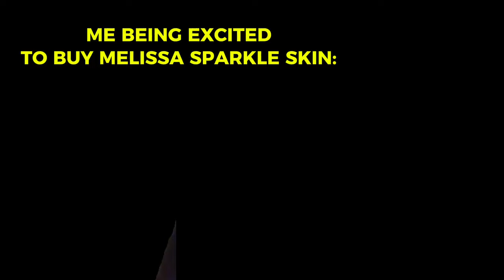MELISSA NEW "SPARKLE SKIN" IS HERE!!😻 ✨ THANK YOU MOONTON FOR THIS WONDERFUL SKIN!!(worth it?)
Hey guys what's up Mexia here giving you a another Informative Video.

Melissa sparkle skin
Melissa Best Emblem
Mobile Legends Melissa
Melissa Best Build
Melissa Items
Melissa gameplay
How to play Melissa
how to use Melissa
Melissa gold lane
Melissa mage build
Hybrid Melissa
Melissa mlbb
Top Global Melissa
Top Melissa
Top Philippines Melissa

Music I used in this video is From NCS feel free to explore here for more Free Music😄:

Device I Used:
Editing Tools:
Video - Capcut
Photo - Picsart